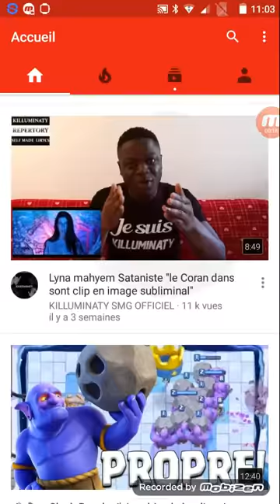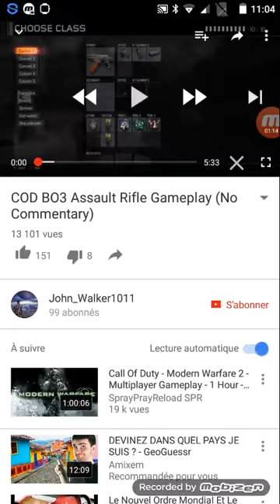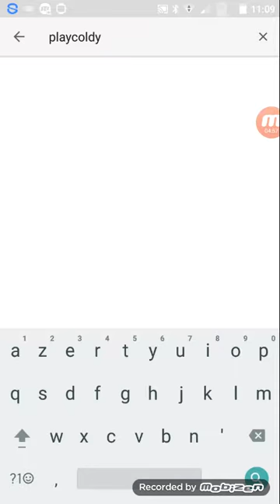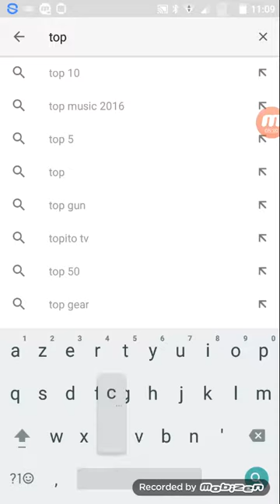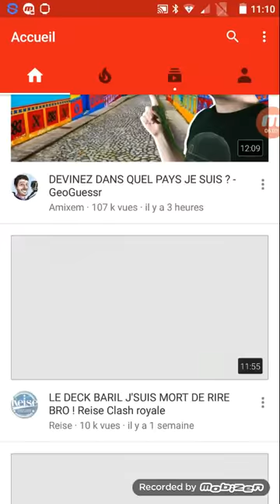Comment créer une vidéo "PUTACLIC"(Clickbait)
Quelques tips pour créer des vidéo PUTACLIC